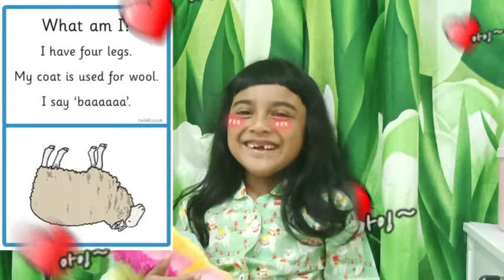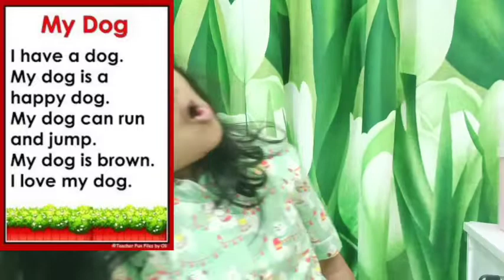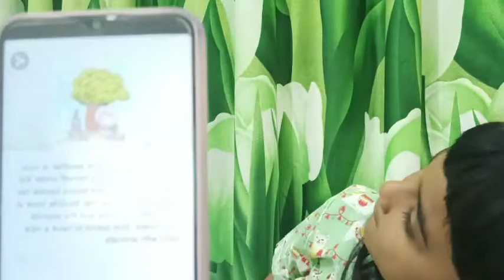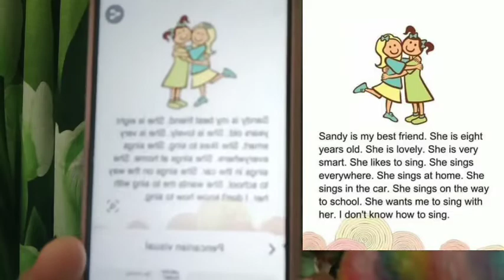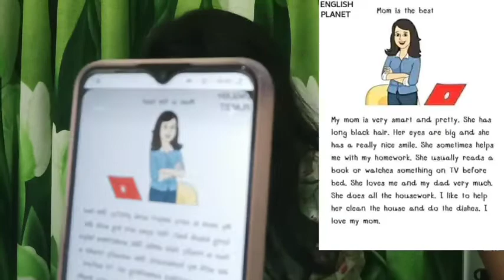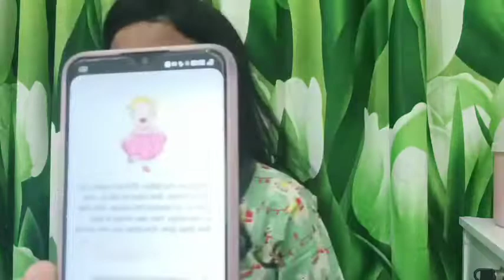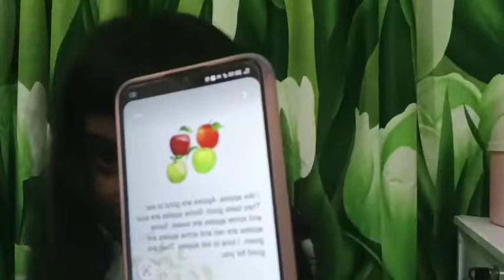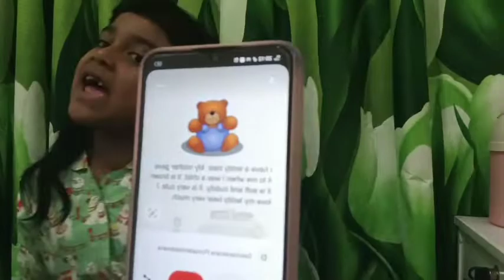Guessing game : Who am I ? What am I ? || Bermain Bersama Lala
Video Kali ini kita akan bermain tebak-tebakan bersama Lala.. Namun disini Lala diharuskan untuk melatih skill Listeningnya lho... Kira-kira bisa gak yaa Lala menjawab tebak-tebakannya...

Ikuti keseruannya yuk...